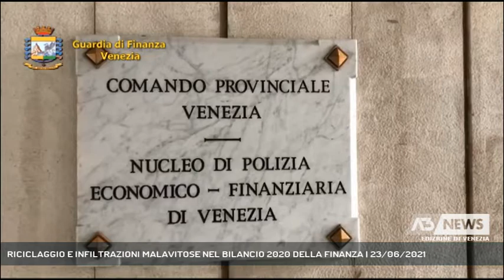RICICLAGGIO E INFILTRAZIONI MALAVITOSE NEL BILANCIO 2020 DELLA FINANZA | 23/06/2021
A3 NEWS Venezia 23/06/2021 - VENEZIA - La lotta al riciclaggio e alle infiltrazioni della malavita organizzata sono state tra le priorità della Guardia di Finanza a Venezia e in Veneto. In occasione dell’anniversario di fondazione, un bilancio dell’attività nel 2020.  || Il contrasto alla criminalità organizzata ed economico finanziaria, rappresenta un’attività di rilevanza assoluta per la Guardia di Finanza del Veneto e del Triveneto, ancora di più ora: in una scenario post pandemica nel quale la sicurezza economico finanziaria richiede particolare tutela. A Venezia il 247° anniversario di fondazione della Guardia di Finanza è stato occasione per tracciare un bilancio del 2020, dei risultati conseguiti e delle nuove sfide. Il valore del riciclaggio accertato dalla Guardia di Finanza nel 2020 in Veneto è di quasi 193 milioni di euro attraverso 57 indagini che hanno portato a 242 denunce per riciclaggio e auto riciclaggio. Sempre nel 2020 la Guardia di Finanza del Veneto ha eseguito quasi 30mila interventi ispettivi e più di 3.000 indagini. Il riscontro di 800 reati fiscali ha portato a 1200 denunce e 18 arresti. - Intervistati GEN. BRUNO BURATTI (COMANDANTE INTERREGIONALE ITALIA NORD ORIENTALE GUARDIA DI FINANZA), GEN. GIOVANNI MAINOLFI (COMANDANTE GUARDIA DI FINANZA VENETO) (Servizio di Filippo Fois) - Segui Antenna Tre anche sul digitale terrestre! Visita il sito